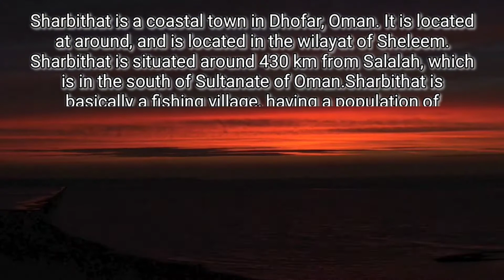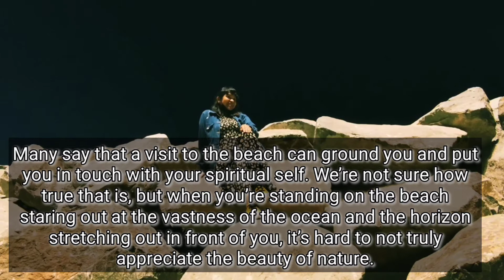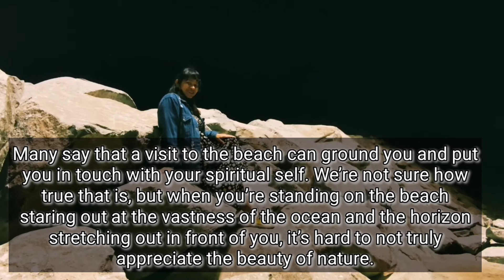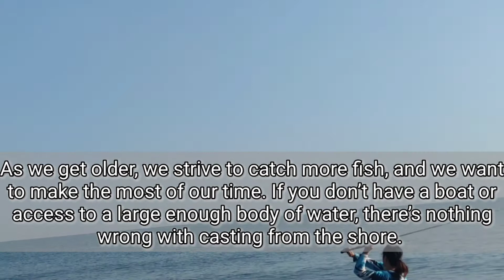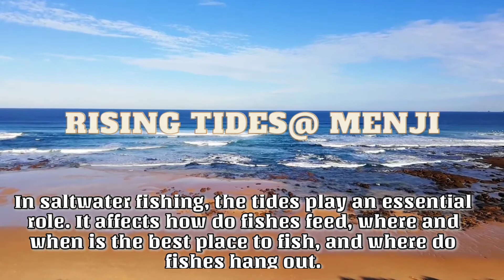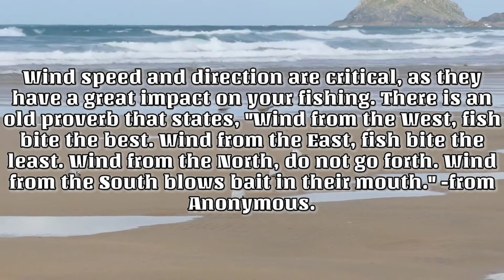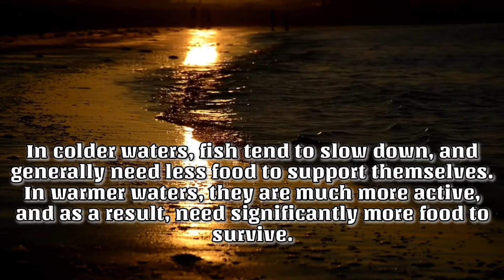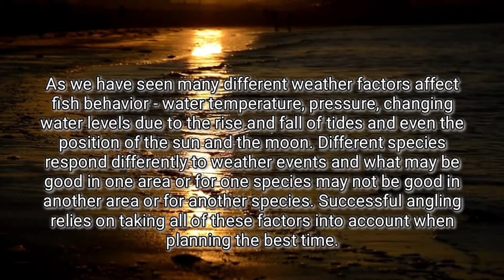FISHING BASIC GUIDELINES | HOW TO GET STARTED | ANGLER WIFEY SECRETS SPOT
EXPLORE OMAN FOR FISHING